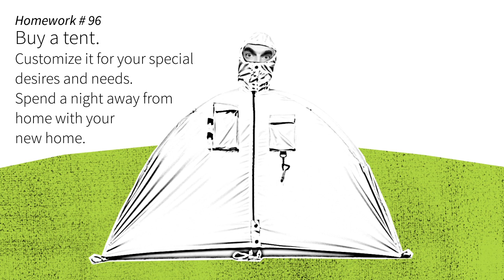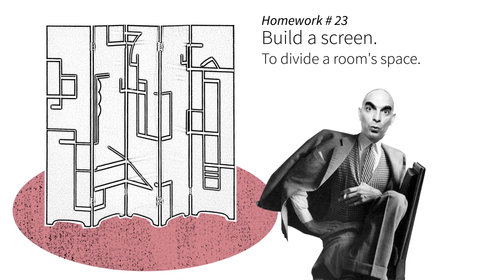Design 101 (or design basics)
Design 101's proposal for the "MOOC Production Fellowship" contest that was selected as one of the 10 winning entries. This open on-line design class for iversity will start in October 2013.

Join the Design 101 journey and enrol in it (for free)